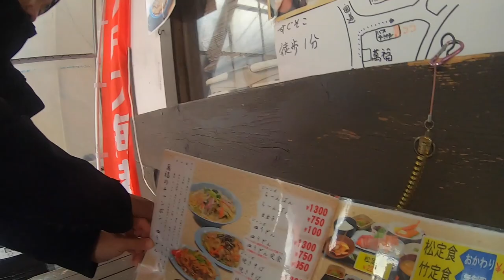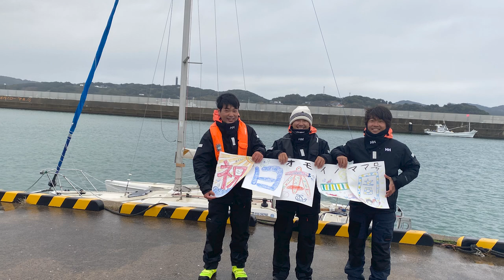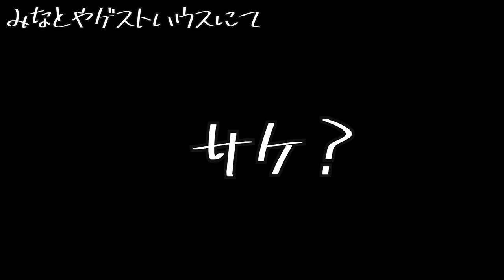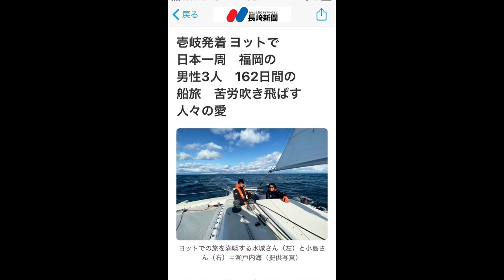【ヨットで日本一周】#83 佐世保→壱岐【オモイノママ】九州編#10 始まりの地へ！の巻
高校の同級生３人が会社を辞めて、ヨットで日本一周を目指す旅をしています。

2019/8/18 に福岡の小戸ヨットハーバーを出航し、時計回りで日本一周する予定です。
日々のセーリングの様子や寄港した場所で楽しんでる様子をお届けし、一人でも多くの人にヨットに興味を持ってほしいです！

ヨット：corsair F27